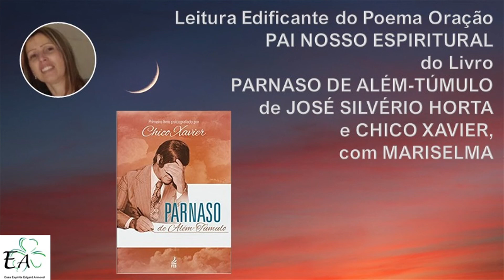Leitura Edificante: PAI NOSSO ESPIRITURAL - PARNASO DE ALÉM-TÚMULO -JOSÉ SILVÉRIO HORTA/CHICO XAVIER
Leitura Edificante do Poema Oração “PAI NOSSO ESPIRITURAL” do Livro “PARNASO DE ALÉM-TÚMULO” de “JOSÉ SILVÉRIO HORTA e CHICO XAVIER”, com “MARISELMA”, Voluntária da Casa Espírita Edgard Armond - CEEA, situada na Rua Bolívia, 717 - Parque das Nações - Santo André - SP.